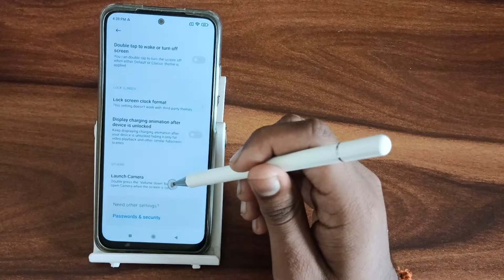How to enable lunch camera settings In Poco X4 Pro, Best hidden features lunch camera settings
How to enable lunch camera settings In Poco X4 Pro
Best hidden features lunch camera settings
launch camera kya h
launch camera failed
smartwatch
launch camera mi
launch camera tamil
how to enable launch
camarO Ss
asus
asus laptop
how to enable launch csm on